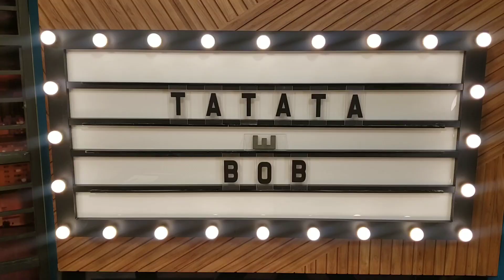Tatata e Bob no YouTube Space Rio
TÁ de BOB?  Então se liga... CURTA essa nossa saudação!  Aprendeu?  Responde aí nos comentários.

Há 17 anos estamos juntos, sim, somos namorados, mas moramos juntos, trabalhamos juntos e brincamos juntos😜 Há quem diga que somos casados, uma espécie de Mickey e Minnie, kkkk. E aí, somos namorados ou casados? O que vc acha?

Vídeo criado por Tatata e Bob
Editado por Bob no Celular Samsung Note 9, no aplicativo  Adobe Rush
Gravado no studio 2 do YouTube Space Rio.
Revisado por Tatata

Hei, se divertiu? CURTIU? É muito importante pra gente e contamos com o seu carinho!

Semanalmente postamos vídeos divertidos para vc curtir novidades, curiosidades, eventos, festas, patins, teatro, brincadeiras, descobertas e experiências pra deixar sua vida mais feliz.  Somos tb uma Cia de Teatro especializada em criar atrações para eventos e festas, e aqui no Youtube não seria diferente ;) Tá de bob? Então assista a Tatata e o Bob.

Acompanhe os próximos vídeos!

Quer contratar a gente pra sua festa ou evento?  Estamos em outras redes tb, clique a seguir  pra descobrir e entrar em contato com a gente: